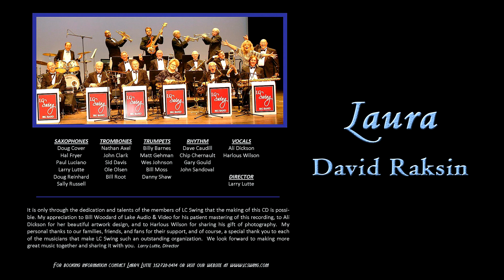Laura - David Raksin & Johnny Mercer - LC Swing Big Band